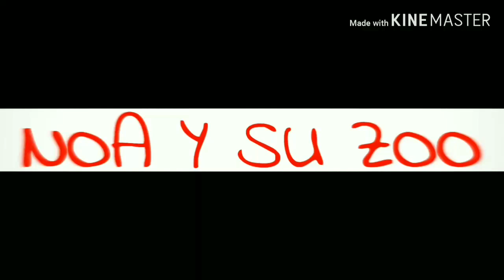Conejos y perros convivencia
Consíguelo siguiendo estos 4 pasos. ¿Cómo presentar un perro y un conejo?  ¿Cualquier perro puede convivir con un conejo?  Te explico mi experiencia.
Mira todo el vídeo ya que hay que hacer bien los pasos. Has de ver que tus mascotas están preparadas cada vez que cambies de paso.  No tengas prisa.

- 1º Paso: el conejo dentro de la jaula para que el perro pueda oler al conejo sin que el conejo se sienta en peligro.
- 2º Paso: Mantén al conejo en tus brazos para que el perro le pueda olfatear.
- 3º Paso: Deja al conejo en el suelo y deja que se acerque al perro. El perro debe estar atado.
- 4ª Paso: Deja al perro suelto junto con el conejo.  Nunca los dejes solos. Siempre has de supervisar sus reacciones.

Así me ayudas a crecer y a seguir mejorando.